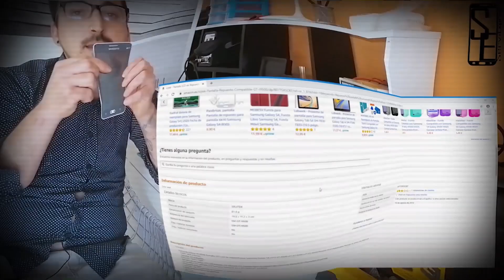💠🔸 SLOT crea tu JAMMER 11 propio paso a paso💯x💯 FACIL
✅Aqui se explica paso a paso como crear tu propio jammer 11

🚫No me hago responsable del mal uso de este video ya que esta derivado a fines educativos.

▶️IMPORTANTE seguir lo pasos del video y utilizar los componentes y materiales que se proporcionan en el tutorial.

⚙️¿Para que sirve un jammer 11?

🎞️🎞️✔️Si te a gustado el video no olvides en comentar y compartir con tus amigos👌📲⚙️

✅Siguenos mas de cerca en nuestra red social

💠😎Nos vemos pronto en nuestro proximo video un abrazo!